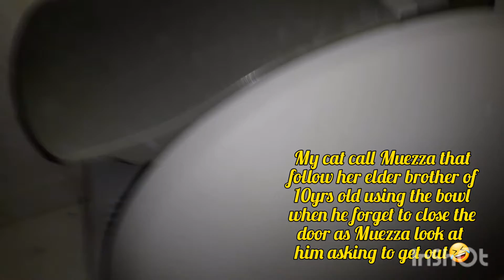Domestic cat that just not want to use the litter bin.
As most of the explanation i have type on the video of 4mins plus and people won't read the same  description. But this is a waste of knowledge if you viewers don't read it even for some cat lovers. ok now let start.
Calico cat has 3 types of colours right? These is a secret that i'm about to share and most doesn't know only a really cat lover knows and i don't know really know how much knowledge do they have maybe more. How many type of colours a cat have basically that you see? 4 isn't that right, Brown, black , grey, and orange. Is there any other colours than these 4 types like green, blue ,purple and so on exactly no unless you sprayed one. I'll bet you'll never find these 4 colours in one cat. If you do please show it and it will go virals for sure.
If a cat with only one colour any of the 4 on the whole body it will be normal female and male and if you find any 2 colours mixed together in a whole body of a cat too that have these 4 colours they will be basically a female and male as simple 50%-50% on both. An both of these types of colours on their whole body which female and male will be fertile that can give birth easily by nature. And this is the best part, did you know a calico cat with 3 types of colours are mostly female that the ratio is 99 females and 1 male that made a 99% of most calico are female and the 1% of male is usually infertile that can't give birth to another female cat. And if you have a male calico cat that male and can give birth to another female cat you are really lucky person in the whole world. For female calico cat to give birth to a kitten is normal but not a male mostly are infertile and if you have a male calico cat better take care good care of it as it totally hard to come by. That's the secret that even a cat lovers doesn't know. Believe me it true. Check it out or simply Google. I have these knowledge years ago but mostly just going thru left ear and the outlet on the right. So it up to you to be the judge. And please i respect don't comment on this matter to hurt people feeling. If you do comment a negatve question it show not me but who the comment are from. I respect good comment that give more knowledge for those whose not interested in this part of knowledge just let loose. Thank you for reading my full explanation on Calico cat. Thanks all viewers may all of you be safe, stay safe and take care 💜🇸🇬